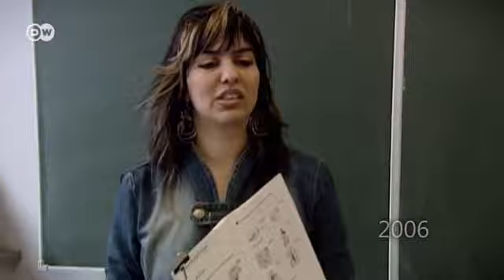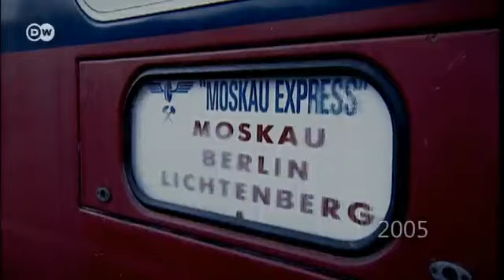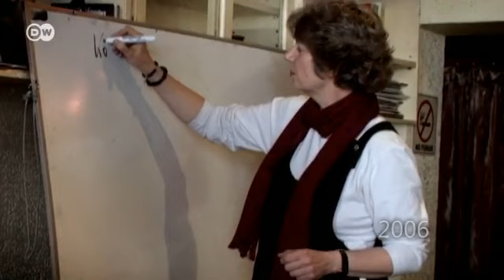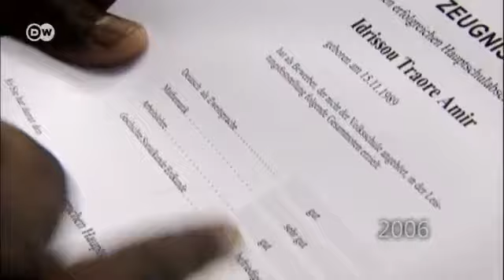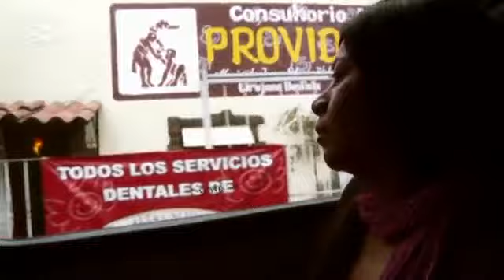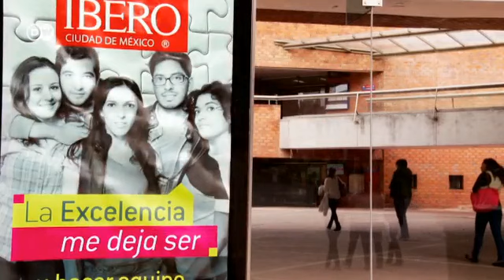قصص من المهجر - الجزء الأول I في دائرة الضوء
قبل 6 سنوات رافقنا مهاجرين شباب كانوا يومها حديثي العهد في ألمانيا. أمير ابن السادسة عشر الذي فر من توغو لتقديم طلب اللجوء في بافاريا، وفلورينا من المكسيك التي أتت مرشدة سياحية أثناء بطولة كأس العالم لكرة القدم، على أمل البقاء في ألمانيا، وقسطنطين من موسكو الذي سعى وعائلته لأن يجدوا موطئ قدم لهم في لايبتزغ، وأخير راشين من إيران التي وجدت حبها في برلين. زرنا هؤلاء الشباب لنرى كيف غدت حالهم اليوم، وما الذي حدث منذ ذلك الحين.